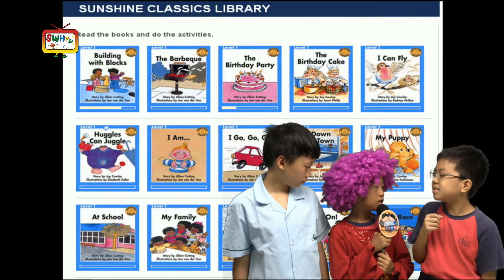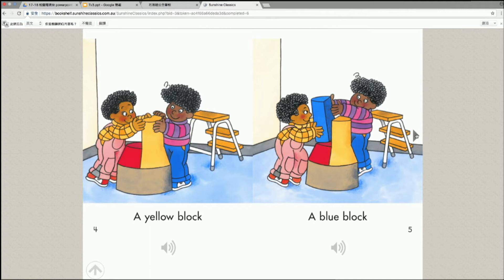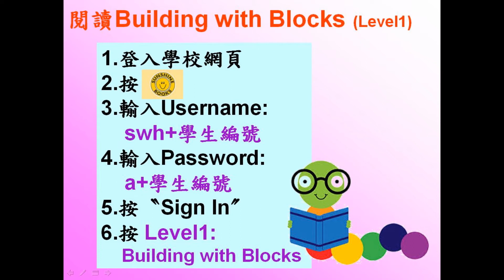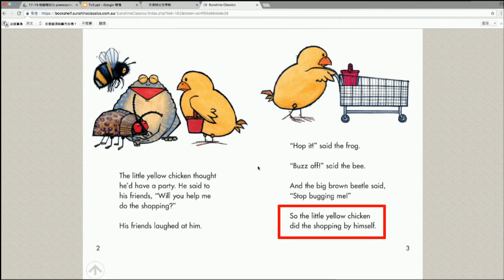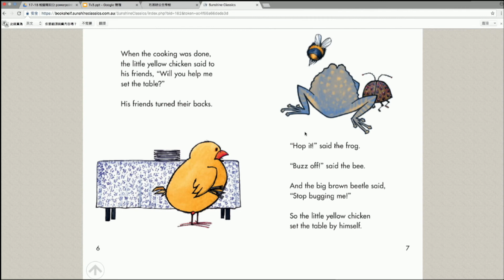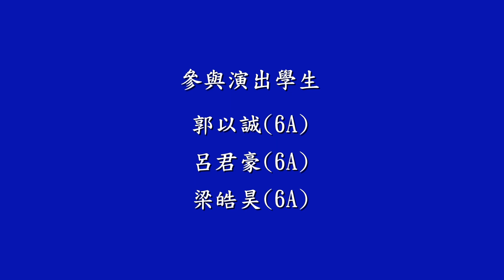17-18 好書同分享(英文書)01